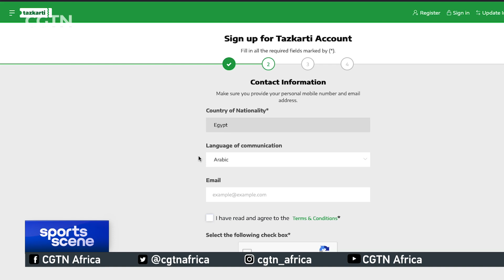Egyptian Premier League okays fans return to stadiums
The Egyptian Premier League has voted to finally allow fans to attend local matches for the first time since 2012.  The decision will be applied from Monday when the new season begins with 2,000 fans allowed, with hopes that the cap will be increased later.  Here is CGTN's Adel El Mahrouky with more.